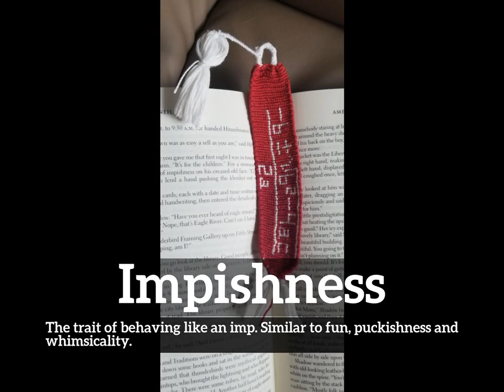How Does Impishness Look? | What is Impishness? | How to Say Impishness in English?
Learn how to pronounce impishness with Imago Spectrum.

What is impishness?
How does impishness look?
How to say impishness in English?
What does impishness represent?
What is the defintion of impishness?

Imago Spectrum allows you to easily memorize common English words and phrases by joining visual and auditory learning environments into a short video. Focus on the images and repeat impishness several times for best retention results.

In this video we are speaking the word, impishness. Do take note of how impishness is spelled.
The definition of impishness is listed below the word in the video.
Impishness:  The trait of behaving like an imp. Similar to fun, puckishness and whimsicality.